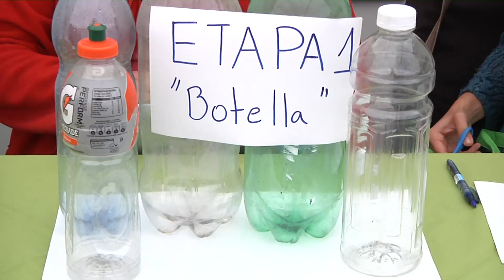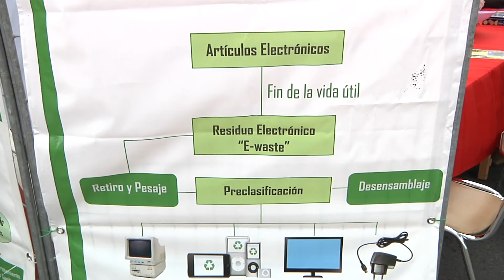Autoridades evaluaron positivamente la Feria de Reciclaje Electrónico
La iniciativa se desarrolló en el Mall Mirador Biobío.